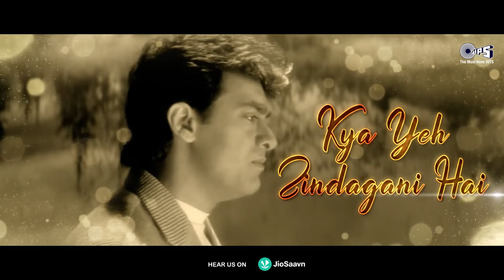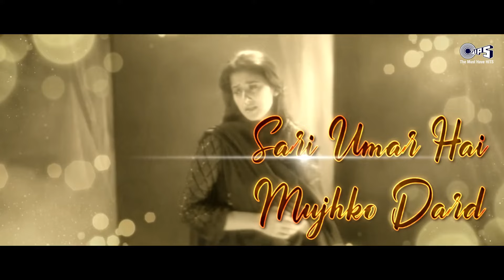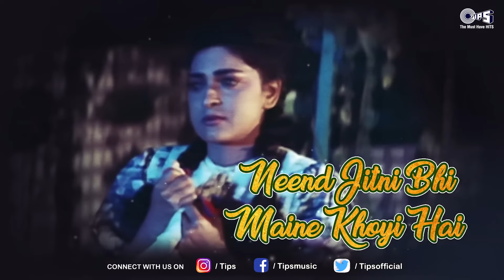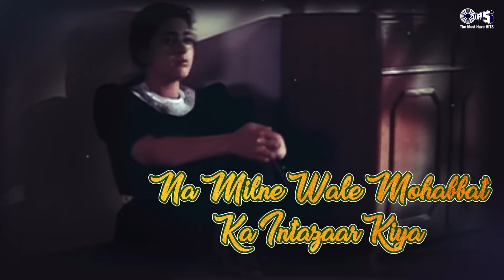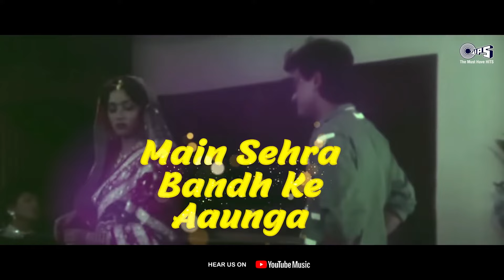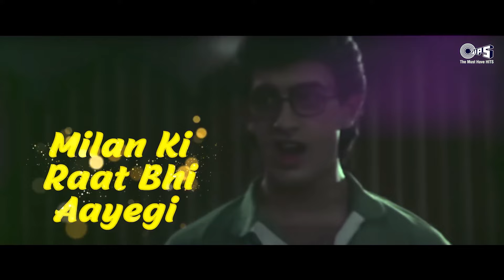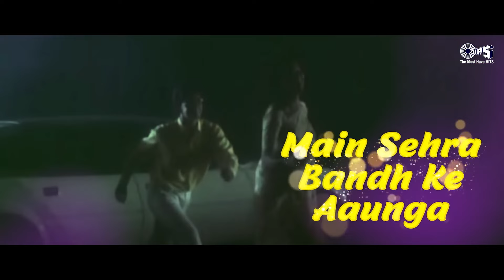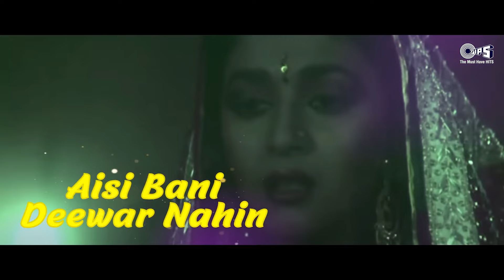Aamir Khan 90's Sad Love Songs | Video Jukebox | Aamir Khan 90s Songs | Hindi Dard Songs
Aamir Khan, one of the most renowned actors in Bollywood, has appeared in numerous iconic movies of the 90s, some of which featured soulful and heart-touching sad love songs. Here are some popular sad love songs from Aamir Khan's 90s movies:

Song Details :
Pardesi Pardesi - 00:00
Seesha Chahe - 07:11
Tere Ishq Mein Naachenge - 11:31
Ab Naam  Mohabbat - 18:20
Chaha Hai Tujhko - 23:31
Woh Meri Neend Mera Chain - 28:05
Main Sehra Bandh Ke Aaunga - 32:58
Pardesi Pardesi (Sad) - 39:14